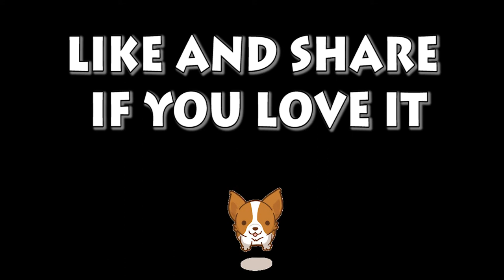Welsh Corgi Pembroke | Welsh Corgi Pembroke Humour | Lam nhi | Welsh Corgi Pembroke Charmant Part 46